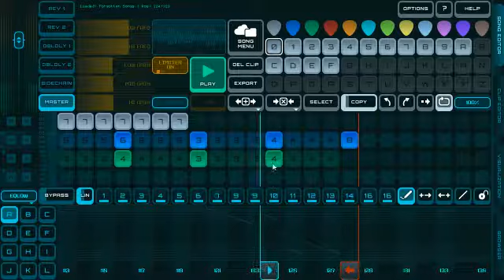Matthew Barnes - Finishing Off Old Forgotten Tracks (Made In Rytmik Studio)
Made in Rytmik Studio